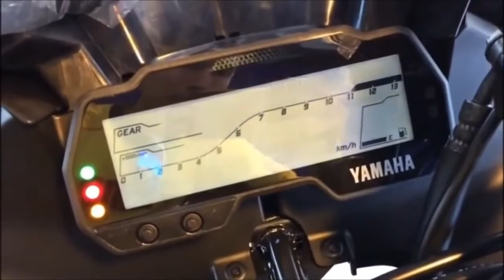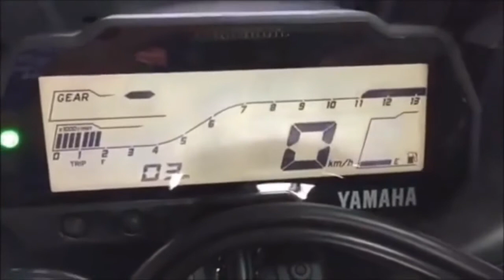Yamaha India - R15 v3 and R15 v2 2018 - WALK-AROUND, COMPARISON - Video